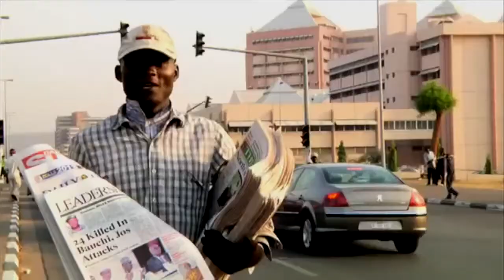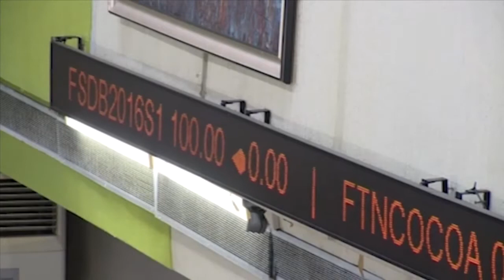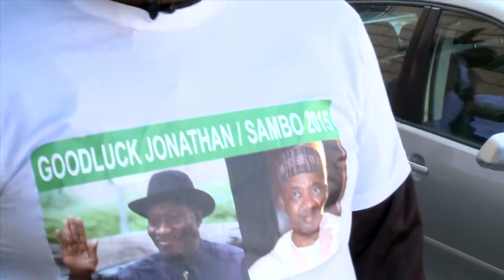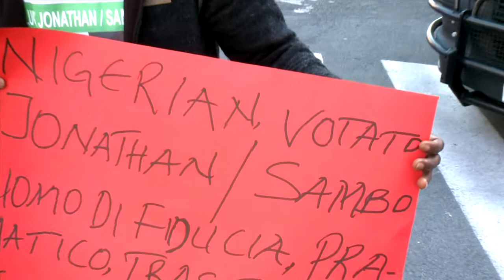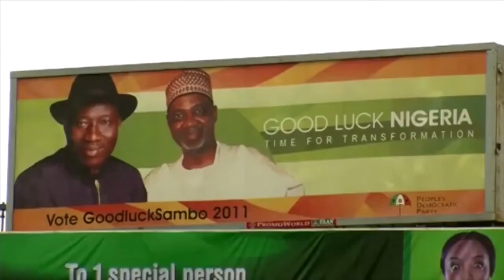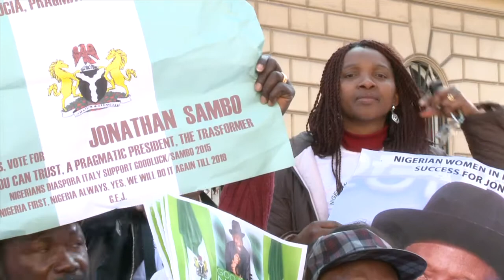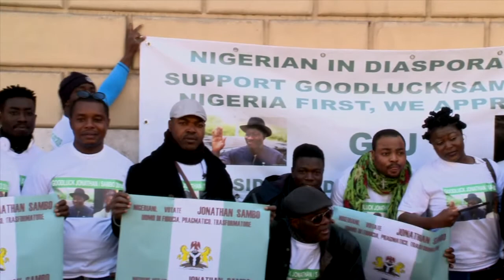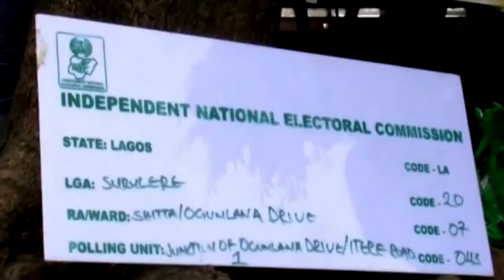The Sunny Ofehe Show: Focus on President Goodluck Jonathan